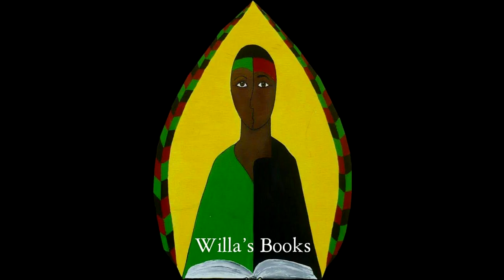JAZZ IN Black Cascade Media Group’s New Jazz Series Shorts Featuring Sonny Stitt Album Covers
Edward Hammond Boatner, Jr. was born in Boston, Massachusetts[1] and grew up in Saginaw, Michigan. He had a musical background: his father, Edward Boatner, was a baritone singer, composer, and college music professor; his brother was a classically trained pianist, and his mother was a piano teacher.[1] He was given up for adoption in 1924 by his father and adopted by the Stitt family in Saginaw.[2] He later began calling himself "Sonny". While in high school in Saginaw, he played in the Len Francke Band, a local popular swing band.

In 1943, Stitt met Charlie Parker. As he often recalled, the two men had similar styles. Parker is alleged to have remarked, "Well, I'll be damned, you sound just like me", to which Stitt responded, "Well, I can't help the way I sound. It's the only way I know how to play."[3] Kenny Clarke said of Stitt, "Even if there had not been a Bird, there would have been a Sonny Stitt."[4]

During the 1940s, he played alto saxophone as a member of Tiny Bradshaw's big band, Billy Eckstine's big band with Gene Ammons and Dexter Gordon, and Dizzy Gillespie's big band.[5]

Stitt was a leader of Bebop Boys and Galaxy in 1946 and 1948 respectively.[6]

Stitt, when playing tenor saxophone, seemed to break free from some of the criticism that he was imitating Parker's style, and he began to develop a far more distinctive sound on tenor.[1] He played with other bop musicians including Horace Parlan,[7] Bud Powell and Eddie "Lockjaw" Davis, a fellow tenor with a distinctly tough tone in comparison to Stitt, in the 1950s and recorded a number of sides for Prestige Records as well as albums for Argo, Verve, and Roost. Stitt experimented with Afro-Cuban jazz in the late 1950s, and the results can be heard on his recordings for Roost and Verve, on which he teamed up with Thad Jones and Chick Corea[8] for Latin versions of such standards as "Autumn Leaves."

In 1952, Stitt had played with pianist Jimmy Jones and in 1953 performed orchestral music with Johnny Richards. In 1955, he played under Quincy Jones' guidance, playing uptempo and ballads such as "My Funny Valentine" and "Star Dust" and the same year performed "Afterwards" and "There Will Never Be Another You" with Hank Jones. In 1957, Stitt had joined Dolo Coker to perform "Blues for Yard" and "Blue Moon", before returning to Hank to perform "Cherokee".[3]

Stitt joined Miles Davis briefly in 1960, and recordings with Davis' quintet can be found only in live settings on the tour of 1960.[9] Concerts in Manchester and Paris are available commercially and also a number of concerts (which include sets by the earlier quintet with John Coltrane) on the record Live at Stockholm (Dragon), all of which featured Wynton Kelly, Jimmy Cobb, and Paul Chambers. However, Miles fired Stitt due to the excessive drinking habit he had developed, and replaced him with Hank Mobley.[10] Later in the 1960s, Stitt paid homage to Parker on the album Stitt Plays Bird, which features Jim Hall on guitar.[11]

Stitt recorded several times with his friend Gene Ammons, interrupted by Ammons' own imprisonment for narcotics possession. The records recorded by these two saxophonists are regarded by many as some of both Ammons and Stitt's best work, thus the Ammons/Stitt partnership went down in posterity as one of the best dueling partnerships in jazz, alongside Zoot Sims and Al Cohn, and Johnny Griffin with Eddie "Lockjaw" Davis. Stitt ventured into soul jazz, and he recorded with fellow tenor saxophonist Booker Ervin in 1964 on the Soul People album. Stitt also recorded with Duke Ellington alumnus Paul Gonsalves in 1963 for Impulse! on the Salt and Pepper album in 1964. Around that time he appeared regularly at Ronnie Scott's in London, a live 1964 encounter with Ronnie Scott, The Night Has a Thousand Eyes, eventually surfaced, and another in 1966 with resident guitarist Ernest Ranglin and British tenor saxophonist Dick Morrissey. Stitt was one of the first jazz musicians to experiment with the Selmer Varitone amplification system as heard on the albums What's New!!! in 1966 and Parallel-a-Stitt in 1967.